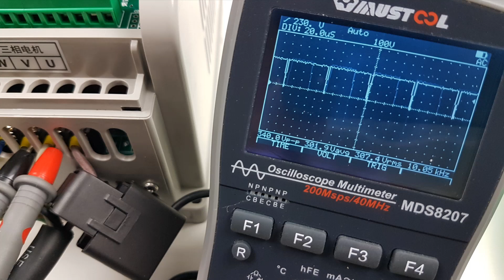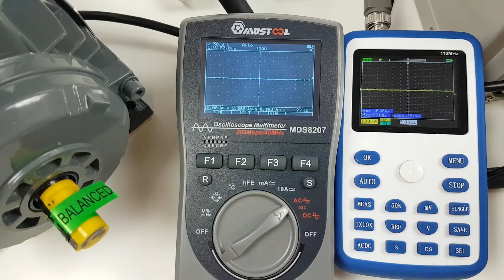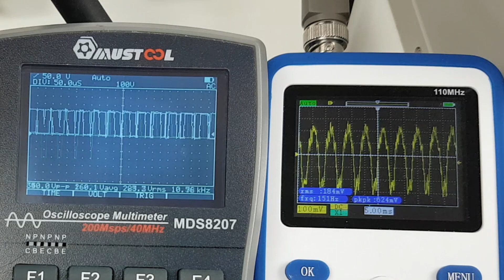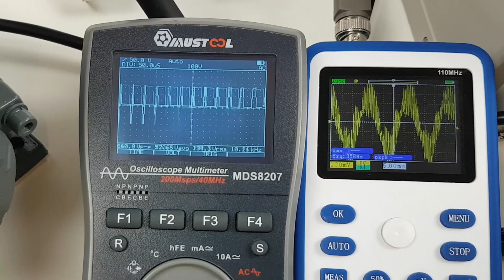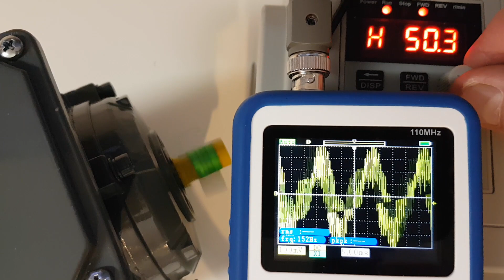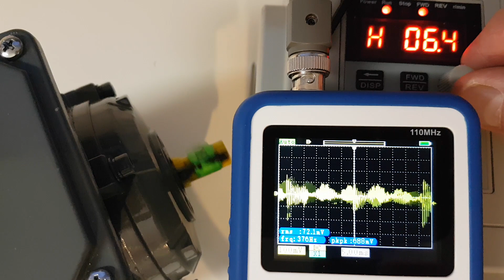Przemiennik częstotliwości (falownik) do silników 3f x 230V - Przebieg napięcia i prądu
Zasilany 1-fazowo przemiennik częstotliwości to idealne rozwiązanie dla małych maszyn w których zastosowano silniki trójfazowe.
Elektroniczne przekształtniki częstotliwości przeznaczone do płynnego rozruchu, zatrzymania oraz regulacji prędkości obrotowej trójfazowych silników elektrycznych.
Topshak AT1 2200X
Produkty Topshak

Zastosowanie
 • Wentylatory
 • Pompy
 • Suszarnie
 • Nagrzewnice
 • Szlifierki
 • Transportery
 • Wirówki
 • Maszyny do obróbki materiałów
 • Maszyny przemysłowe
Inverter Jeżeli film Ci się podobał możesz postawić mi wirtualną kawę pod tym linkiem
Dziękuję :)